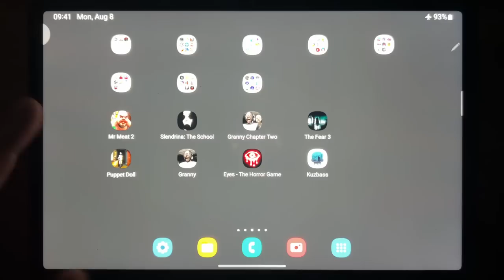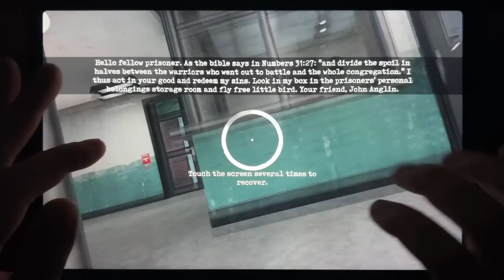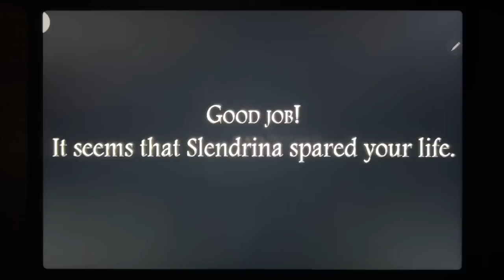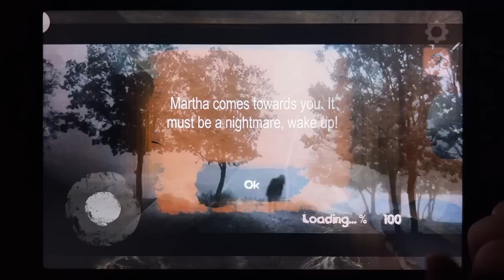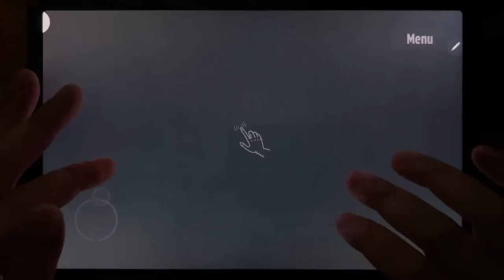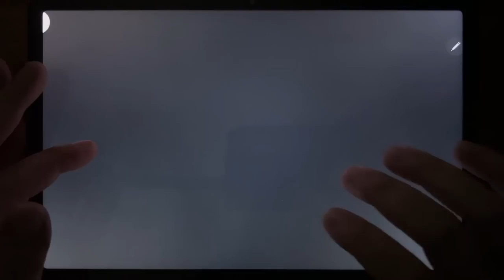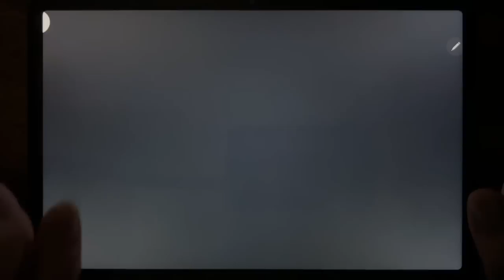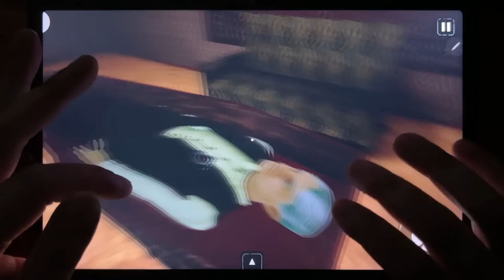Mr Meat 2, Slendrina The School, Granny Chapter Two, The Fear 3, Puppet Doll, Granny...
Mr Meat 2, Slendrina The School, Granny Chapter Two, The Fear 3, Puppet Doll, Granny, Eyes The Horror Game